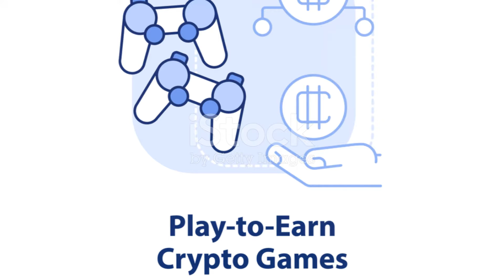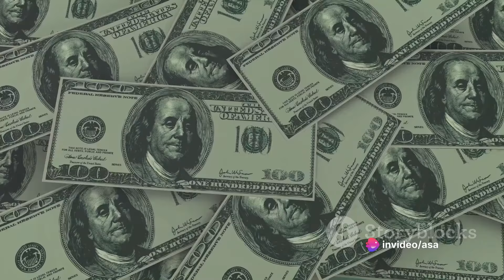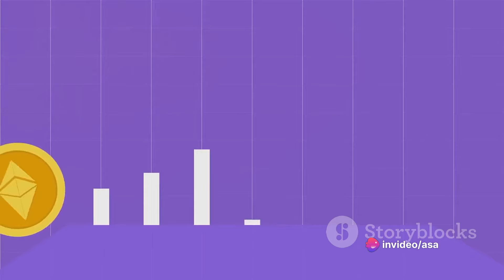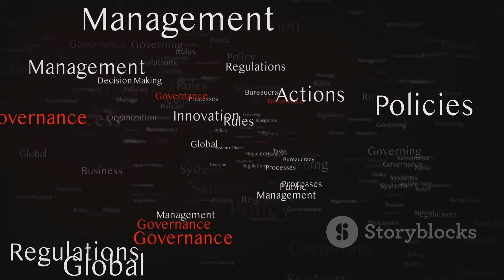Play-to-Earn: Your Guide to Making Money in Web 3.0 Gaming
Play-to-Earn: Your Guide to Making Money in Web 3.0 Gaming by Asa's Soo

OUTLINE:

00:00:00 Introduction to the World of Play-to-Earn Games in Web 3.0
00:00:32 Earning Through Gameplay Rewards
00:01:04 Trading Non-Fungible Tokens (NFTs)
00:01:36 Participating in Competitions and Tournaments
00:02:04 Exploring Marketplace Trading
00:02:36 Conclusion and Final Thoughts